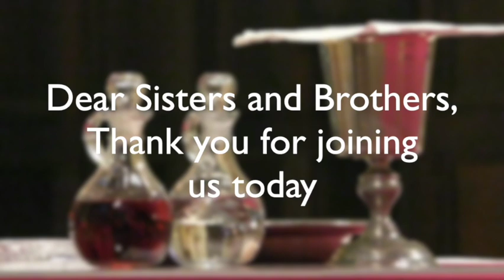March 19 Announcements; St. Joseph University Parish